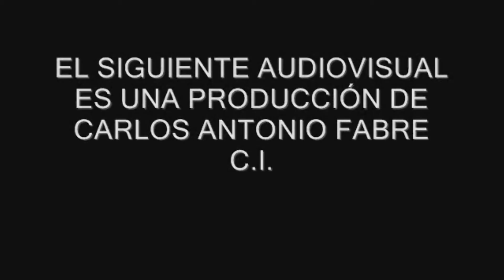Jura de Hernán Lombardi al frente del Sistema Federal de Medios Y Contenidos Públicos.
ImÁgenes especiales de la Jura de Hernán Lombardi al frente del Sistema Federal de Medios Y Contenidos Públicos de la Jefatura de Gabinete de Ministros.